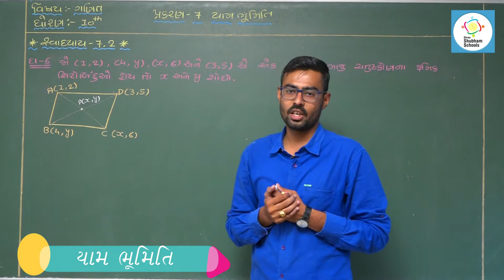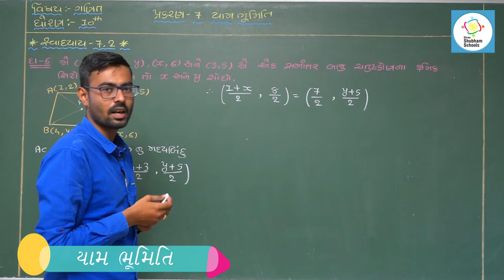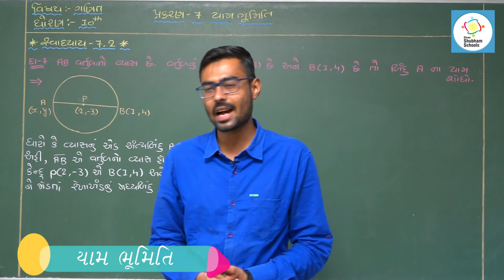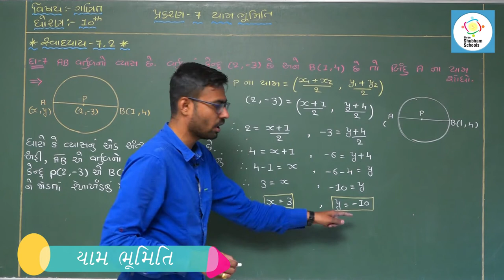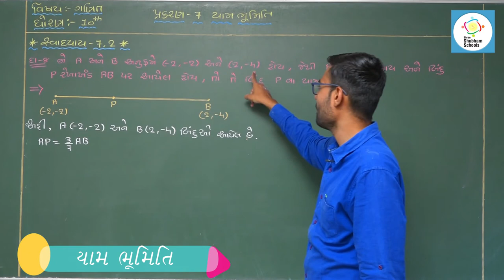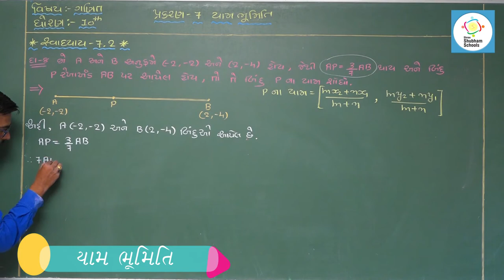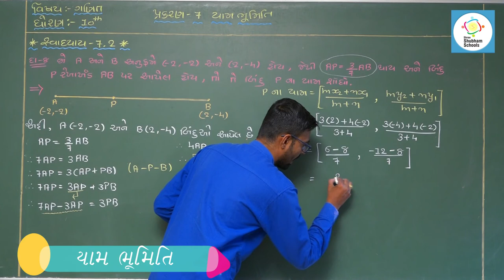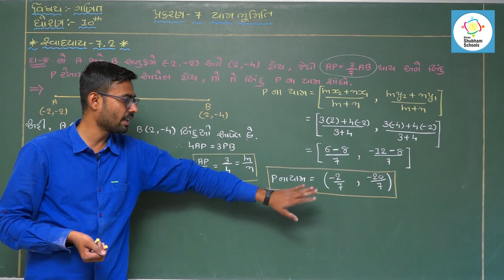ધોરણ - 10 વિષય - ગણિત Ch - 7 યામ ભૂમિતિ (part - 06)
ધોરણ - 10
 વિષય - ગણિત
 Ch - 7 યામ ભૂમિતિ (part - 06)